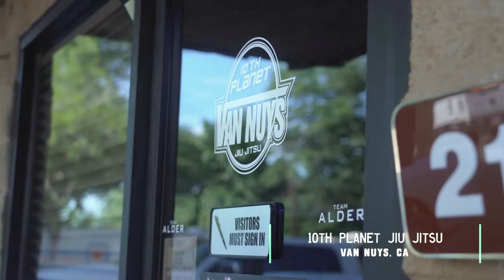LXF 1 Countdown: The Diamond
Filmed & Directed By: @FraustoCreative